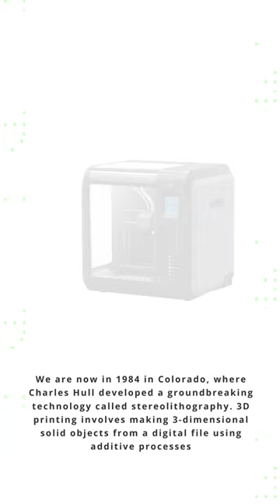Evolution of Printers | TECH THURSDAYS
"TECH THURSDAYS", an initiative dedicated to sharing interesting technology-related tips with its students every Thursday.
Here's presenting an informative yet intriguing video on "Evolution of Printers"